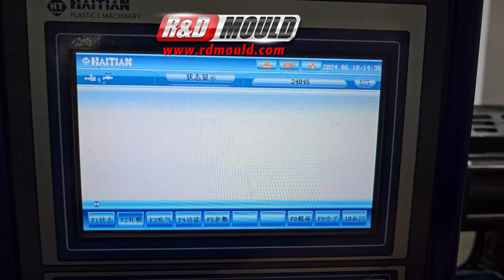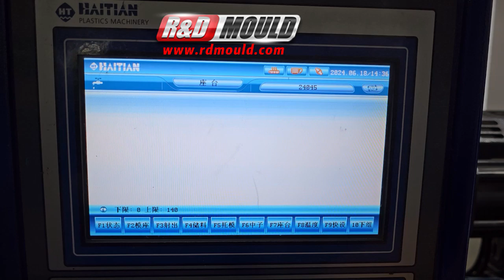Hot Runner 1 Cavity Plastic Injection Tool Trial Video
вставка ф190*175
Material: РР
Cavity: 1
Diameter: 190×175mm
Weight: 181g
R&D plastic mould have 15 years in making plastic injection mould. We have a professional manufacturing and designing team.Our major clients are well-known manufacturers from Russia, US, Europe, Australia, Mexico, Canada, Peru.